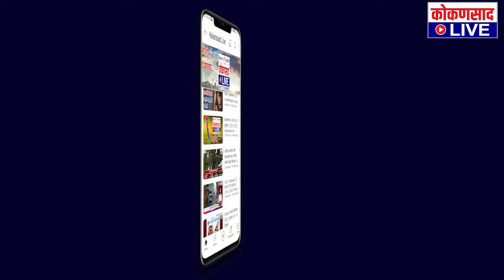केसरकर बेताल वक्तव्य करत आहेत : प्रवीण भोसले